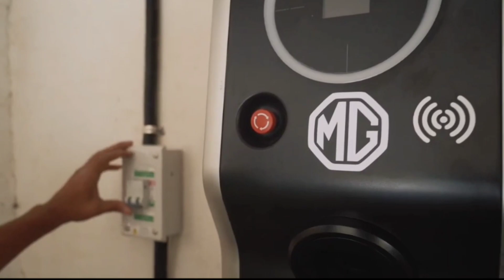The Installation Of DC Fast Charger